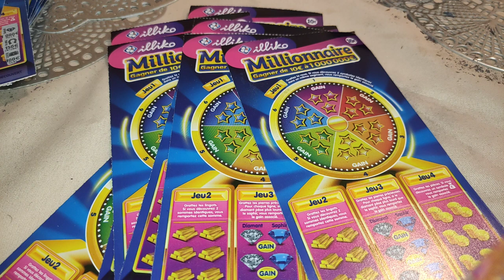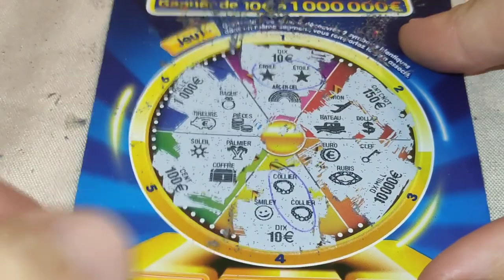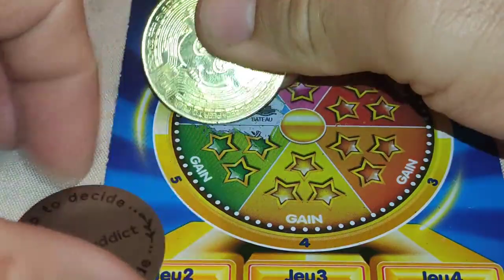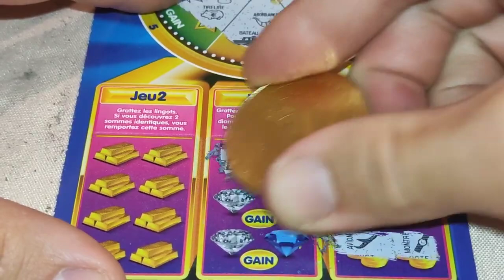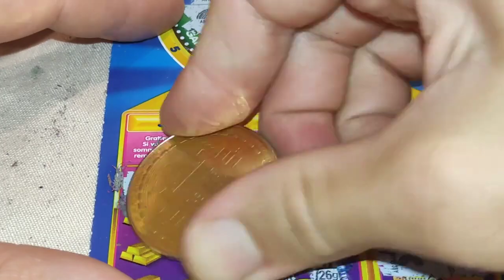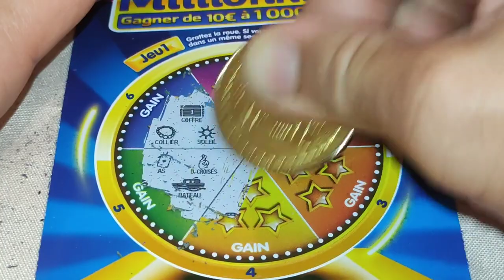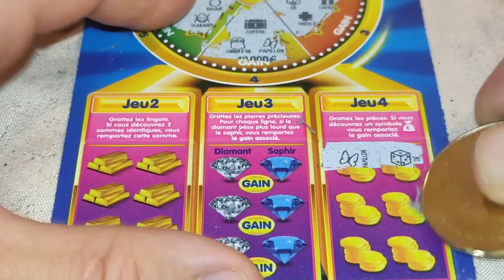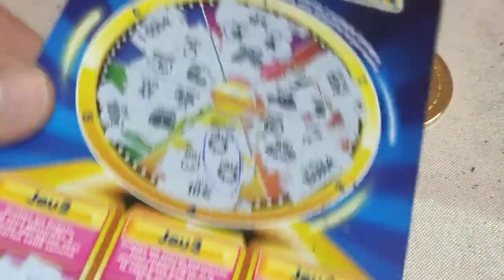Voilà... 👅Pour être Millionnaire avec La FDJ il faut gratter beaucoup de Millions I LOVE MILLIONS💰